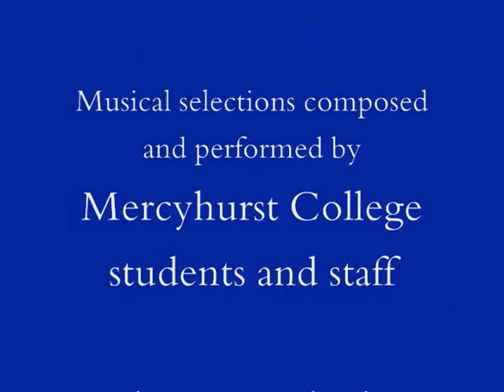MNDI Cultural Series Performances 2008-10 Mercyhurst North East PA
Held in the St. Mary's Chapel at Mercyhurst College North East